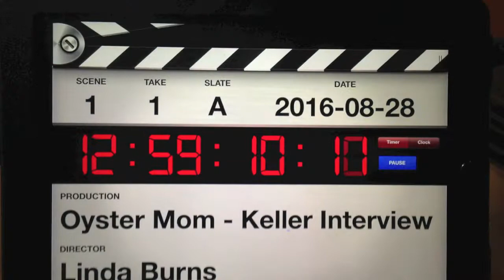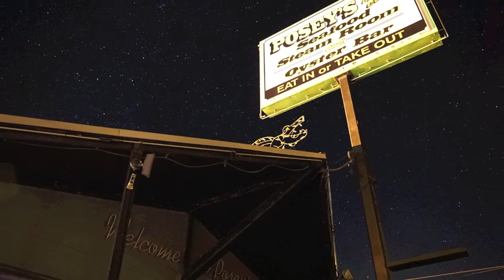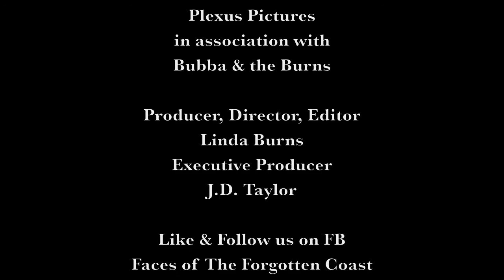"Faces of The Forgotten Coast" Photos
Tossed a few behind the scenes photos together with some of my favorite moments from the Summer (then fall) of Adventure which led to a documentary series on commercial fishing and culture along "The Forgotten Coast" of North Florida.